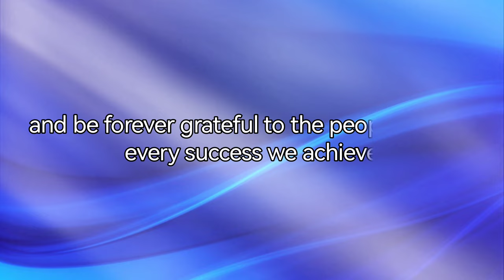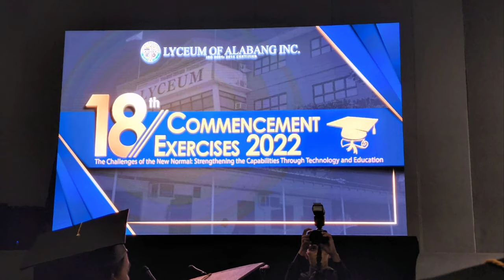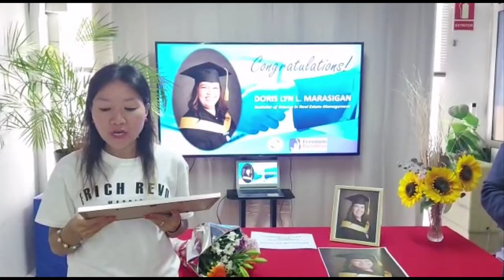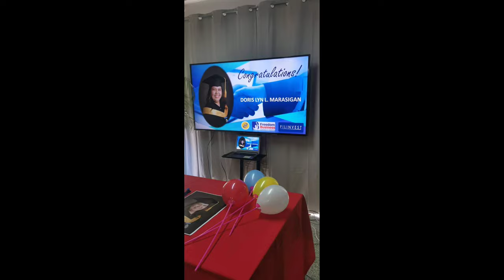KAKAIBANG SORPRESA SA GRADUATION NI MA'AM VP DORIS LYN | Parang Umuwi na rin Siya sa Pinas!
Umaapaw ang blessings sa Frich Revolution at umaapaw ang dunong at kaalaman. Sa Frich Revolution, you will get a chance to earn a degree in Real Estate.
Ma'am Doris Lyn Marasigan was one of the many Frich Revo pioneers here in Europe to earn this degree while she's here abroad. Hindi man siya nakauwi sa Pinas to savor her success but Pinoy Central Team | Camp Daluyan found a way for her to feel that she's there savoring this milestone event of her life.
Join our growing team now! Masarap at masaya sa Freedom Business, eto ang business na walang puhunan pero malaki ang LAKI LAKI ng kita, basta't i-work out mo lang, share the opportunity and you'll see reaching your dreams is like a rocketship!
Credit is due to the owners of music used in this video.
❤️❤️❤️OUR PERPETUAL Team BLDG MEMBERS & SUPER CHATTERS ❤️❤️❤️
Helen Gerero in Netherlands
LOLA VLOGGER MARICAR ORNIDO
SIMPLY LJ
kittenloverbisha
Lucy Pagalan
FarahDarleneTV
Virgo girl Channel
Juraboom Booms
Ruperto Jordan
ATB CHANNEL
Kristine Herrera
Ate Amy 09 Channel
Monangning
Jenifer Francisco
Kabsat Karing
Alden Ray Cabalo
Espanyolang Hilaw
The Cahanap TV
Maylinda A
The Ryans Realtalk
All About Lou
marjoyaj 14
Tana Gonzales
Markcris Vlog
Formentera Nelia
Pretty18 Pink
Hathor Lucas
HWANG FAMILY
Pinay Czech
ION GARCIA
ANG NATURAL RELAX
Happy Tummy Filipina
Jenevy Bascug
VinceVLOGS
AHN JEONG DG
Phil-India Cyril Akshay VLOG
Brad TVB
Belleza Chubby
ABA´s World
Amazingly GayamaNZ
Ara Gasi
MTV Laureta
Rhodz Lagura
RB Dcruz
Matilda Vlogz 101
Chonette knc
Kusinerong Pinoy Vlogs
Jeslie D.
Dominique Galiza
Jen Waray
RIS Legaspi
Joey-Far Channel
Bicolana Española
Jay Cabayao Vlog
GePete
Gloets: Handle With Care
Tita Ai
Touch of Beauty
JPCOSTALES OFFICIAL
Mystic Buenas
travel ni Myles
Arlene Mendez in Canada
JOKS VLOGS
The Hemmendingers
Lherm’s Channel
Hanna Molina
Sydney Ingan
Victoria M. Fernandez
Ruby Manalo
theBatal Diary
ilokanang Ofw
Ramos Esmie
Nash the Explorer
Wengz TV
THE JUN DEGAMON SHOW
Mylene Angelo18
Pobreng taga Canada
Marilou’s LOVE
MJ KANATURE vlog
Happy Gong Gong
Al Alejandro
Kyle Tisoy And Momma KTAM
Jemmalyn Adriano
Yna Belino
Room 3D Tv
Qya IG
papashog
Eden Mcque
Erick Cryptos
Dolly BL Vlog
Madam Valerieee
MR BIG WORD
RPTV Madrid
Indaylen ng Italy
DanicaRose2012
Dubai OFW Channel
Genelyn_kert Vlog
GaajoyceChannel in Europe
Malot marquez vlog
CHANNEL NI BUTTHEAD
Jan Nee´s Journey
francesPHtv vlog
Jhay tholits23
Express Ways
Zenki Adajar
Cynthia´s Life in Alps Bavaria
BOSS GLOETS Channel
Helen Valencia VLOG
ayeng mangubat
ABA´s World
EngrMartie
Kwentong AUSSIEsero
Cely Kolman
PERFECTV
LAGALAG SADIK
Gold Treasure3127
kuyaMO Aries
Malunggay27 Channel
Tre Erre Channel
YVJ all about Food TV
FamiliaFelizChannel
YOLZ MAE
Charon Hunt
MY aLTeR eGo
only rodel
Ny Destiny
Asian European Life
ka2wang channel
Nharin Lee
INDAY RUTH CHANNEL
Borlagaw Tv
Mama Bhebz
Christine Lamsin Valledor
Jhiesnow AL
Boss Luth Vlogg
triAd officials
Karider MOTO
Pigadong Sosyal
Momsie and Kuya Kenneth

SUPER CHATTERS
HWANG FAMILY
Jenifer Francisco
Mia Sampaguita
kittenloverbisha
Kristine Hererra
Espanyolang Hilaw
FILAM Couple
Juraboom Booms
Mario the dreamer vlog
ION GARCIA
Tanya Amahit
Jovie Sunogan
Pinay Czech
ClaireCrosby Life
Cherich TV
Cari Na
Madam Valerieee
Lucy Pagalan
All About Lou
Virgo girl Channel
Riza TV
Maylinda A
GaajoyceChannelVlog in Europe
Pretty18 Pink
MaMa RiCci
AHN JEONG DG
JOKS VLOGS
Formentera Nelia ​
Love For Downs
Happy Gong Gong ​
MTV Laureta
FrenchyPhilies Traveller
mimi wee pinay
Amazingly GayamaNZ ​
ATB CHANNEL
Hathor Lucas ​
Marilou´s LOVE
RIS Legaspi
Belleza chubby
Rhodz Lagura
Touch of Beauty
marjoyaj 14
Edelyn in GERMANY
Bicolana Española
Dominique Galiza
Joy Sartillo Channel
Matilda Vlogz 101
Happy Tummy Filipina
Markcris Vlog
TiTa Ai
Mystic Buenas
About Ching ​
Sydney Ingan ​
Jade & Family S. ​
Sweet Lyn's Adventure ​
Denz ng moscow
Qya IG
Isaac Childress ​
Beverly Z
Kyle Tisoy And Momma
papashog ​
Eliza’s Vlog
Rosie Rossi
JPCOSTALES OFFICIAL ​
Pobreng taga Canada
Geen Ya's ​
Yveth's Perfect Taste
GFF STORIES
blessedlifekate ​
Jan Nee
Genelyn_kert vlog ​
EngrMartie ​
PERFECTV
ayeng mangubat ​
RPTV Madrid
iMacy TV
Dolly BL Vlog
Express Ways
alsanchez1766
MICHELLE BALINGIT
Tre Erre Channel
DanicaRose2012
Mylene Angelo18
Fafa_E.
BOSS GLOETS Channel
TOYSKIE VLOG
NM´s Adventure
Monangning
Ruperto Jordan
Gatangsa TV
Cheechay Getaways
ATHIAMAE CHANNEL